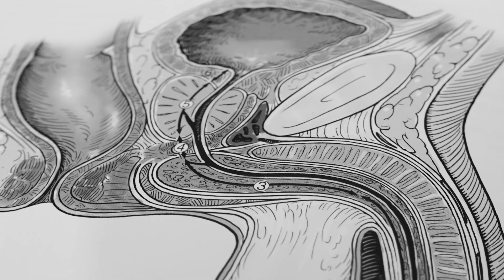PSA libre / PSA total : comprendre vos analyses de prostate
Dans cette vidéo, le Dr Sébastien Dominique, chirurgien urologue à Paris, explique clairement ce que sont le PSA libre et le PSA total, et pourquoi leur analyse est essentielle dans le dépistage et le suivi du cancer de la prostate.

Beaucoup de patients connaissent le PSA sans vraiment savoir ce que signifient ces termes. Comprendre la différence entre PSA libre, PSA total et PSA complexé permet d’affiner l’interprétation des résultats d’analyses sanguines.

Dans cette vidéo, vous apprendrez :
Ce qu’est le PSA et pourquoi il est dosé dans le sang
La différence entre PSA total, PSA libre et PSA complexé
Pourquoi le rapport PSA libre / PSA total est utile pour distinguer une hypertrophie bénigne d’une tumeur maligne
L’importance de ce dosage dans la prévention et le diagnostic précoce du cancer de la prostate

Likez cette vidéo si elle vous a aidé à mieux comprendre.
Posez vos questions en commentaire, le Dr Dominique pourra y répondre dans une prochaine vidéo.

Le Dr. Sébastien Dominique est un chirurgien urologue particulièrement versé dans le domaine de l’endo-urologie du haut appareil urinaire et la prise en charge de la maladie lithiasique.
Sur sa chaîne YouTube dédiée à l’urologie il aborde diverses pathologies et traitement de l’appareil génito urinaire masculin avec un accent particulier posé sur le traitement des calculs rénaux et bien plus encore.

Le docteur Sébastien Dominique vous reçoit dans le cabinet Urologie Paris-Opéra (82 Boulevard de Courcelles, 75017 Paris)